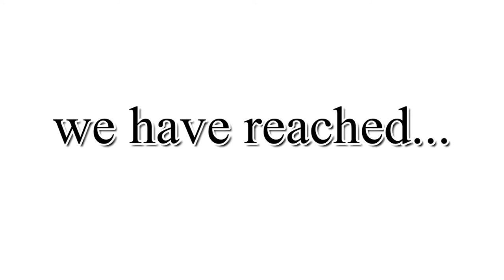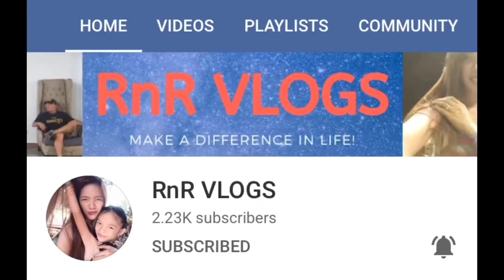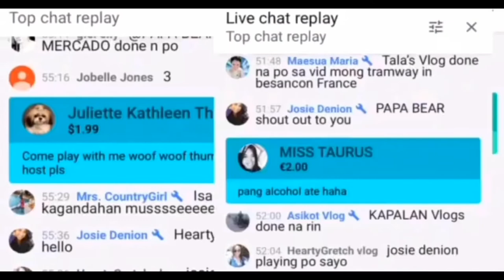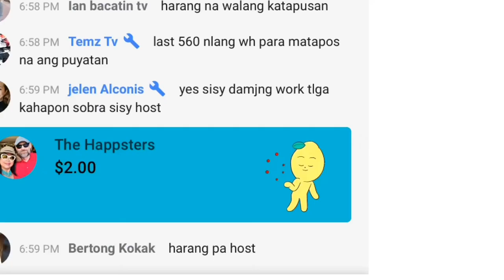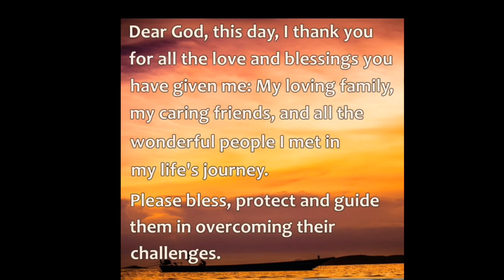HOW TO REACHED 100$ THRESHOLD WITHOUT UPLOADING VIDEOS?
#100$THRESHOLD

adsense 100 dollar threshold